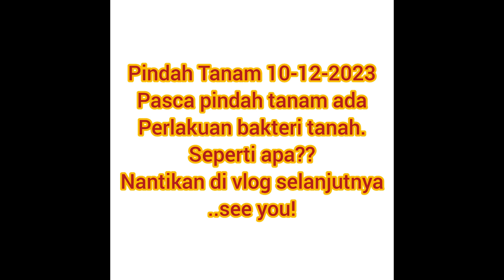Vlog 1 Pindah Tanam Tomat di Musim Hujan (Desember 2023)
Menanam tomat di ladang belakang rumah, adalah hal yang menyenangkan, menyehatkan secara fisik dan jiwa. Bagaimana aktifitas saya dalam menanam tomat dan pembenahan tanah untuk tanam tomat. Tricoderma, Glio Anfus Tomat 2 hari pindah tanam